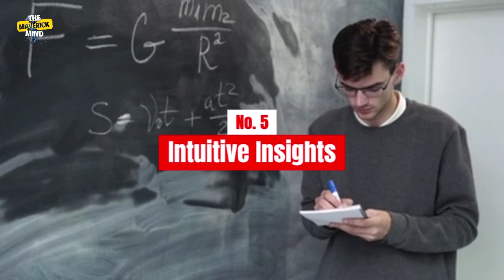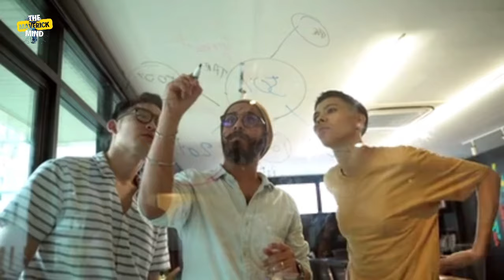11 MIND-BLOWING Things People INSTANTLY NOTICE About SIGMA INFJs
11 MIND-BLOWING Things People INSTANTLY NOTICE About SIGMA INFJs